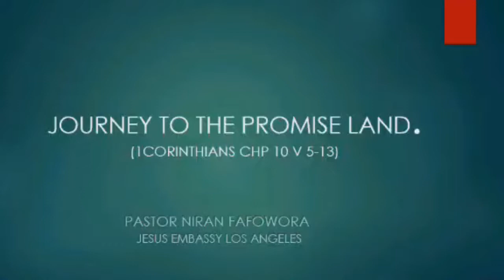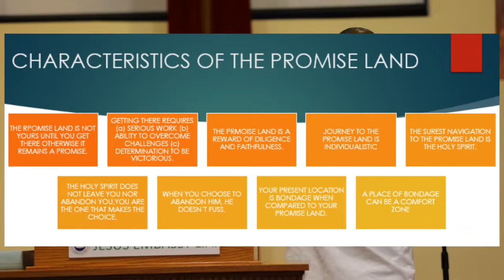10062019 SUNDAY SERMON ON THE JOURNEY TO PROMISE LAND BY PASTOR NIRAN FAFOWORA